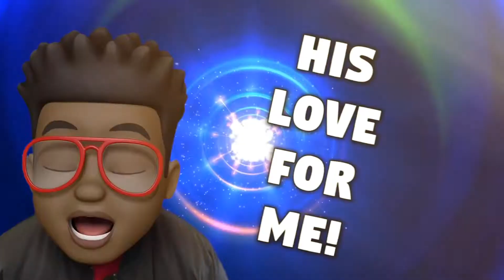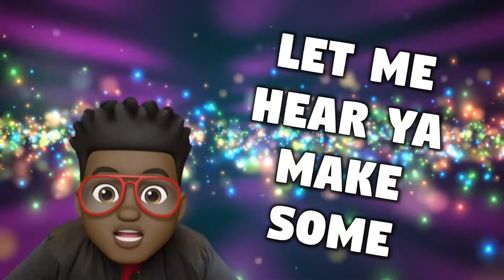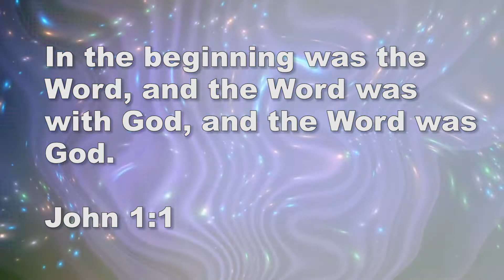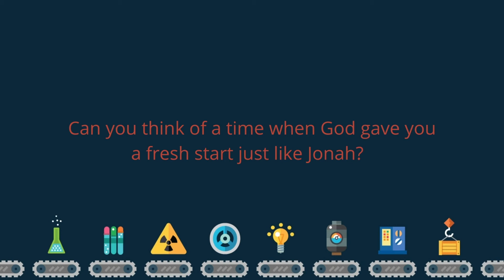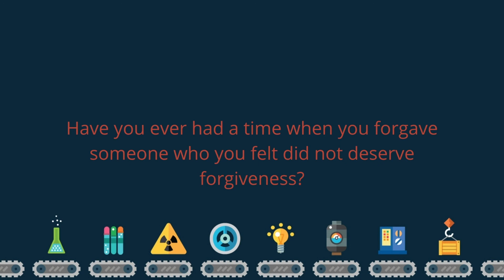Awaken Kids | January 3